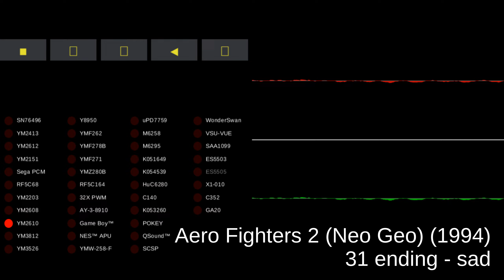Aero Fighters 2 (Neo Geo) - track 31 ending - sad